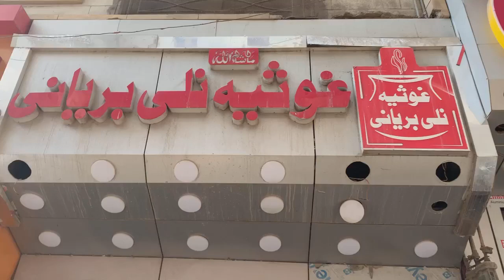Big Announcement from Ghousia Nalli Biryani Liaqatabad l Syed Zafar Abbas